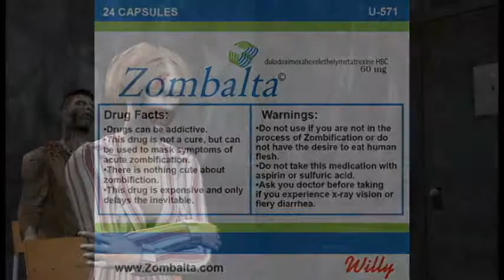Zombalta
A very useful prescription to help prevent the symptoms of zombification.